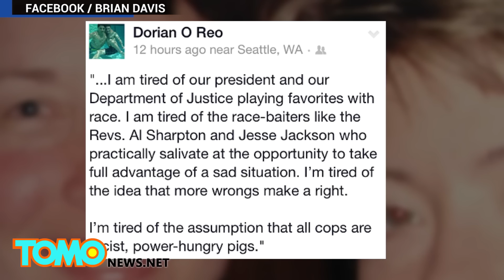BAVURE POLICIÈRE : Non seulement cette policière est raciste, elle ne respecte pas ses aînés!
La police de Seattle a présenté ses excuses à un homme de 70 ans pour l’avoir maltraité.

Le 9 juillet 2014, William Wingate se promenait à travers Capitol Hill, un district de Seattle, pour profiter de la journée ensoleillée. C’est alors qu’intervient l’officier Cynthia Whitlatch de la police de Seattle. Elle est sortie de son véhicule et a accusé l’homme de l’avoir menacée avec le bâton de golf qu’il utilise comme canne.

M. Wingate ne s’est toutefois pas laissé intimider. Le vétéran des Forces aériennes et chauffeur de bus à la retraite a tenté d’expliquer à la policière qu’il utilisait le bâton à titre de canne et qu’il n’embêtait personne.

La policière a par la suite appelé des renforts et l’homme a été arrêté avant d’être placé sur la banquette arrière de la voiture de police. À cause de son âge, il aurait eu besoin d’aide pour monter dans la voiture et s’asseoir sur la banquette arrière. Aucun respect pour les aînés!

En octobre dernier, le procureur de la ville a recommandé qu’on abandonne cette affaire après que le représentant de l’état de Washington, Dawn Mason, ainsi que le chef de police Kathleen O’Toole et son adjointe Carmen Best aient fait pression pour qu’on abandonne les accusations contre M. Wingate.

Mais il y a plus. L’ex-petite amie de la policière, qui a aussi déjà été policière, a raconté que Whitlatch avait souvent des propos racistes. Brian Davis, un résident de Seattle, se serait disputé avec Whitlatch sur Facebook relativement aux manifestations de Ferguson, lors desquelles la communauté noire avait manifesté son mécontentement après les abus d’un policier ayant conduit à la mort d’un homme de couleur. Whitlatch aurait écrit que le « racisme noir » est de loin plus dommageable que le « racisme blanc » et que les gens devraient arrêter de penser que tous les « blancs » sont tous des racistes qui veulent la fin des gens de couleur.

Est-ce vraiment le cas? Demandons à M. Wingate ce qu’il en pense…

TomoNews anime les nouvelles des plus divertissantes sur la toile. Sur cette chaîne, vous pourrez voir les histoires les plus en vogue! qu’il s’agisse de potins, scandales, crimes des plus incroyables et bien plus encore! TomoNews France est la chaîne pour rester au jus des actualités des plus insolites.